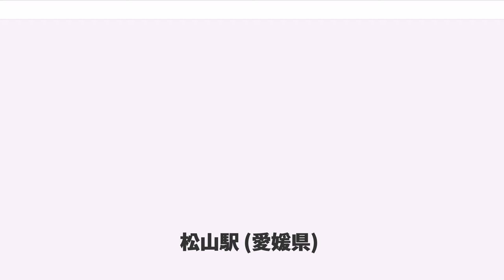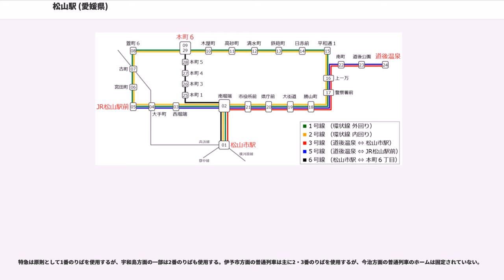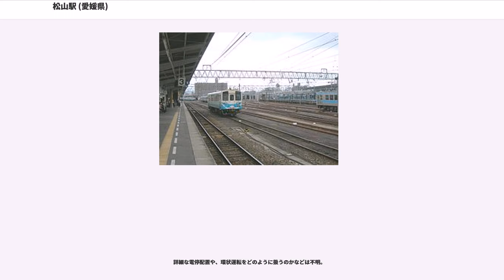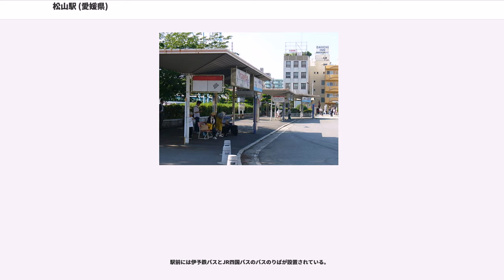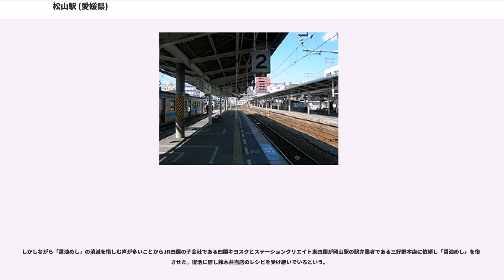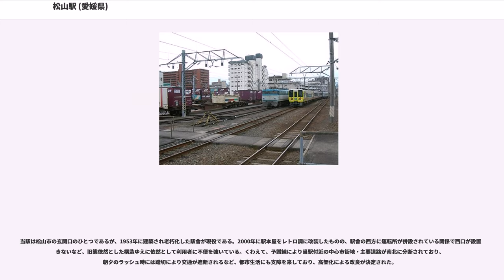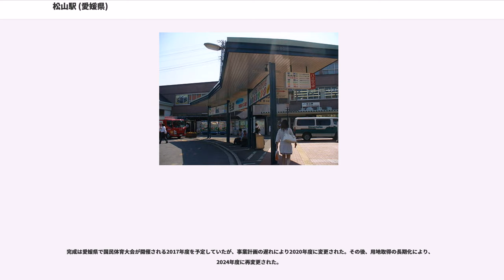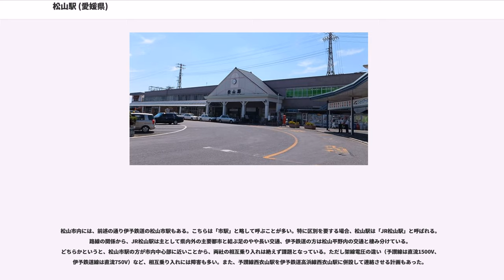松山駅 (愛媛県)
松山駅（まつやまえき）は、愛媛県松山市南江戸一丁目にある、四国旅客鉄道（JR四国）・日本貨物鉄道（JR貨物）予讃線の駅。駅案内パネルのコメントは「坊っちゃん、マドンナと道後温泉の駅」。松山市駅と共に、愛媛県の代表駅（県庁所在地駅）である。駅番号はJR四国がY55とU00、伊予鉄道は05。

伊予鉄道大手町線のJR松山駅前停留場についてもここで記述する。

1927年に高松方面から延びてきた予讃線の駅として開業したが、松山市内には既に1888年に開業していた伊予鉄道の松山駅が存在していた。国有鉄道を当時運営していた鉄道省では伊予鉄道に駅名改称を要求し、伊予鉄道は国鉄駅の名前を「伊予松山駅」とすればよいと反発した。鉄道省は伊予鉄の運輸課長を東京の本省に呼び出して圧力を掛けるなどし、結局伊予鉄側が折れて伊予鉄の駅を松山市駅に改称して松山駅の名前を国鉄に譲った。しかし国鉄の駅は市街地から離れていて、その後も松山における中心駅としての地位は松山市駅が占め続け、国鉄（→JR）の駅は長距離客のみ使用するものという雰囲気が形成され、現在に至る。現在JR線上に存在する都道府県代表駅（46駅）で最後に開業した駅となっている。

愛媛県の県庁所在地でもある松山市の代表駅で、駅舎に接した単式ホーム1面1線と島式ホーム1面2線の合計2面3線のホームを有する地上駅である。駅構内には車両基地（松山運転所）が置かれている。みどりの窓口や自動券売機はあるがJRの人口30万人以上の都市の中心駅で唯一自動改札機はない。事務管コードは▲701452を使用している。

伊予市 - 伊予大洲間で伊予灘沿いの予讃線旧線を経由して宇和島方面に向かう列車は、同区間の愛称である「愛ある伊予灘線・伊予長浜経由（行先駅名）行き」と案内される。

2011年4月19日より、列車接近メロディが「瀬戸の花嫁」から「この街で」に変更されている。これは松山市とのパートナーシップ協定の一環であり、当日には協定締結式がホームにて行われた。なおこのメロディが採用されたのは松山市「ことばのちから」イベントで生まれた歌であることから。

2015年5月15日より、松山市とJR四国が「瀬戸内・松山」構想の協定締結を行った取り組みの一つとして、「この街で」から「春や昔」に変更されている。

駅舎は1953年に改築されたものである。エントランスの三角屋根は小説坊っちゃんの旧制松山中学や初代松山駅をイメージしたもので、これは2000年のリニューアルの際に新設されたものである。この時のリニューアル時には他にも改札口付近を木目調に改修、駅前にガス灯を設置するなどしており、レトロな雰囲気を漂わせている。

"高架化が計画されており、着工している。詳細は「高架化事業」の節を参照。"

特急は原則として1番のりばを使用するが、宇和島方面の一部は2番のりばも使用する。伊予市方面の普通列車は主に2・3番のりばを使用するが、今治方面の普通列車のホームは固定されていない。

当駅では、1番のりば北側に岡山・高松発着の「しおかぜ」・「いしづち」、南側に宇和島発着の「宇和海」が向かい合わせに止まる珍しい形態を取ることが多い。そのため写真にあるように1番のりばの有効長が2番・3番のりばの有効長より長く、12両編成分の長さがある。2014年ダイヤ改正までは、下り基準で「しおかぜ」編成の前側と「宇和海」の後ろ側は自由席がメインで、指定席・グリーン車を利用しての「しおかぜ」「宇和海」相互の乗り換えには時間と距離を要していたが、同改正で「しおかぜ」は編成が逆転し前側がグリーン車・指定席となったため、指定席利用客の乗り換えが便利になるように改善された。2016年ダイヤ改正では、下り基準で「宇和海」の指定席が後側に変更されるため、指定席同士の乗換えが更に便利になった。また、電車を使用する「しおかぜ」「いしづち」はここで折り返すため、車内清掃終了後すぐに発車となる（到着後10分程度で発車する）。

愛媛県道19号松山港線上に千鳥式に配置された2面2線の安全地帯が設けられている電停である。市内電車（松山市内線）の1、2、5号線が使用する。本電停を境に古町方は単線、西堀端方は複線となっている。それぞれ、松山市駅・道後温泉方面行きと、古町・木屋町方面行きとなっている。後者については5号線が当駅を終着とするため、継続電車と当...